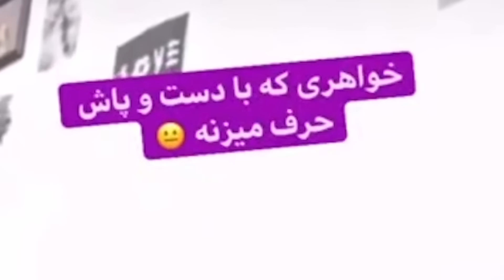به مامانش میگه من حاملم 😂❌ چالش حاملگی